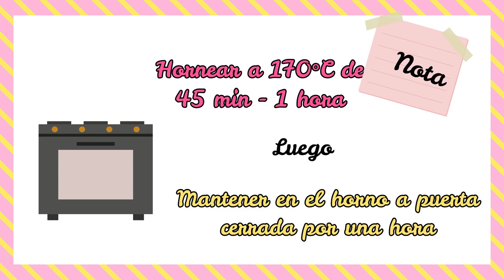Original Cheesecake de Mango! | Horneado y Sabroso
Queridos Creambakers para ver los ingredientes y detalles de la receta puedes ingresar y ver esta y más en nuestro Blog